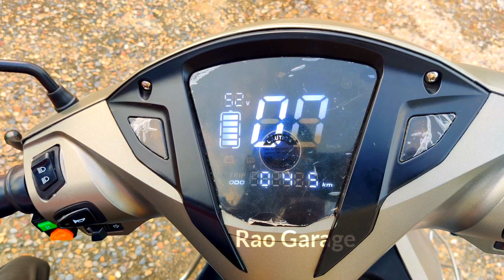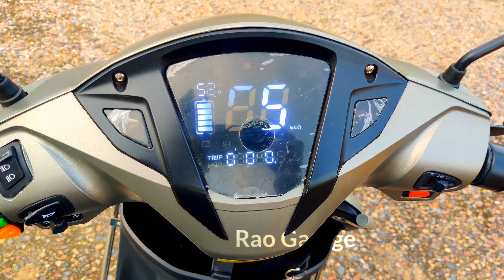HERO ELECTRIC OPTIMA SCOOTER LITHIUM ION AFTER 1MONTH OWNER REVIEW ||Rao Garage 2022